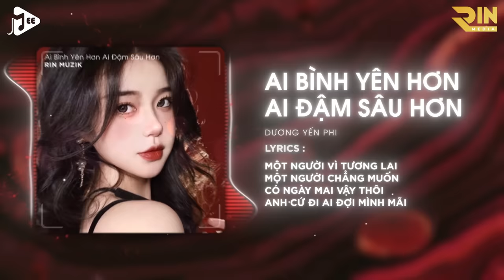Ai Bình Yên Hơn Ai Đậm Sâu Hơn Remix - Dương Yến Phi x RIN Muzik | Người Đuổi Theo Hạnh Phúc Remix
- Composer: NH4T, Kim Kim Gà
- Singer: Dương Yến Phi

© Bản quyền video thuộc về RIN Muzik

Lyrics:
Một người thì hy sinh
Còn người kia chỉ nghĩ cho mình
Em vẫn mong anh sẽ
Chẳng còn toan tính
Một người vì tương lai
Một người chẳng muốn có ngày mai
Vậy thôi anh cứ đi
Ai đợi mình mãi

Người đuổi theo hạnh phúc
Rồi tan vào trong biển trời
Còn em vẫn lặng lẽ
Đợi anh giữa những chơi vơi
Chỉ đôi ba lời dối trá
Sao chắp vá hết
Con tim đã vụn vỡ này
Có chiếc lá nào mà
Chẳng phải xa cây
Chỉ khi anh gặp sóng gió
Thì mới nhận ra được là
Tình yêu em bình yên hơn
Đậm sâu hơn của cô ta
Thà khi xưa đừng trách móc
Rằng lí do chính do em
Chẳng thể giữ người
Kết cục này làm gì
Có ai thay đổi được đâu

Chẳng phải rời xa
Chẳng thể giữ anh
Cuối con đường chỉ còn mỗi em
Đơn phương âu sầu